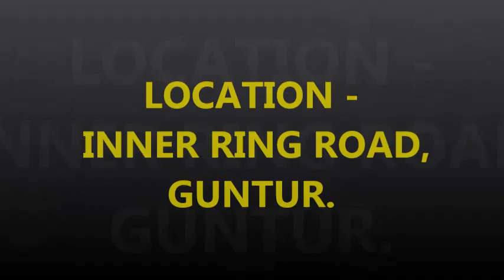DUPLEX HOUSES FOR SALE - ID - 806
LOCATION - INNER RING ROAD GUNTUR